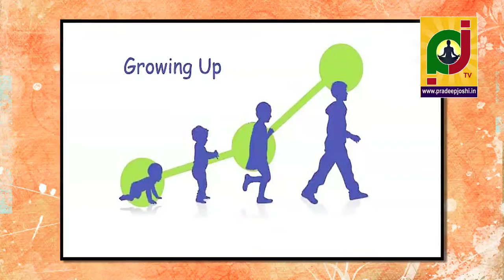పిల్లలకు బ్రాహ్మి లేహ్యం ప్రాశనం ఎందుకు చేయాలి?